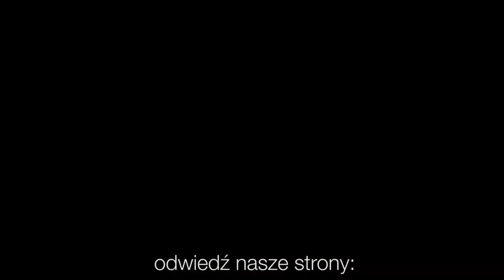Codziennik biblijny, Słowo na dzień 3 lutego 2022 r.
Rozważanie biblijne na Słowo dnia:

Wybaw nas, Boże zbawienia naszego, zgromadź nas (…) abyśmy sławili święte imię twoje.
Pierwsza Księga Kronik 16,35

Jezus modlił się: Ojcze święty, zachowaj w imieniu twoim tych, których mi dałeś, aby byli jedno, jak my.
Codziennie o 7 rano spotkanie z Biblią.